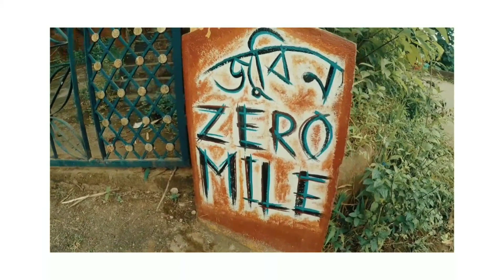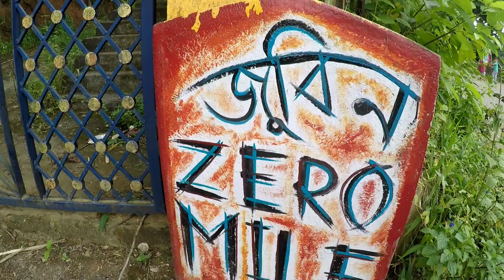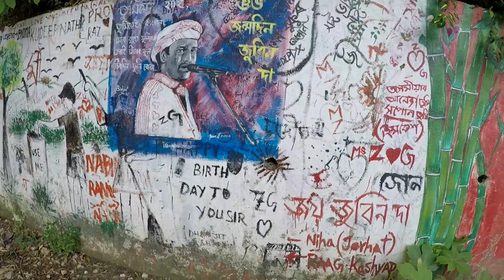Zubeen Garg house Kharguli Guwahati (Assam) || Madhav M Vlogs